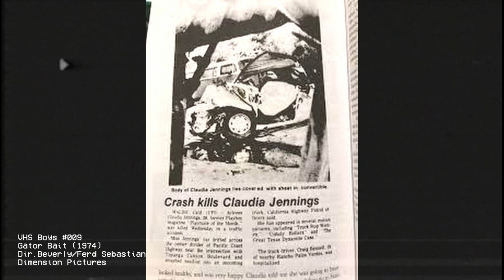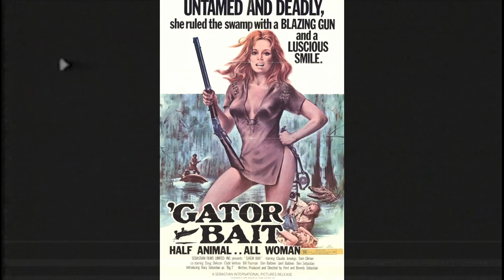Gator Bait (1974) - VHS Boys #009 Full Episode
This weeks movie is the 1974 exploitation classic Gator Bait. Directed by Beverly and Ferd Sebastian. Starring the Queen of B-movies Claudia Jennings as Desiree Thibodeau, Cajun alligator poacher and wild woman.